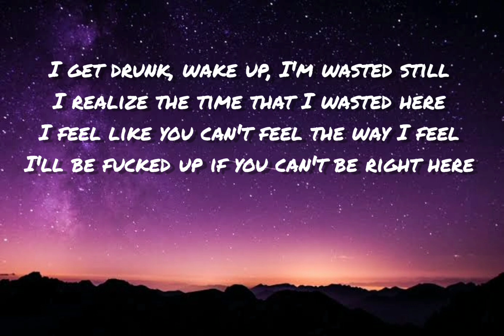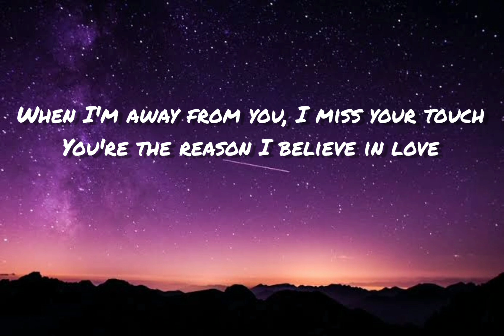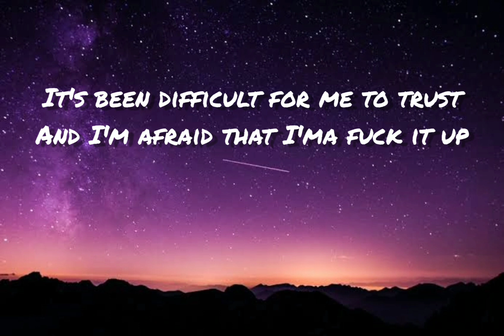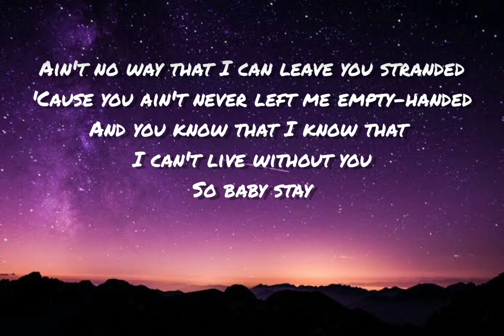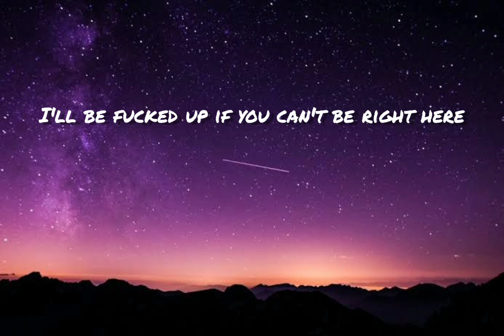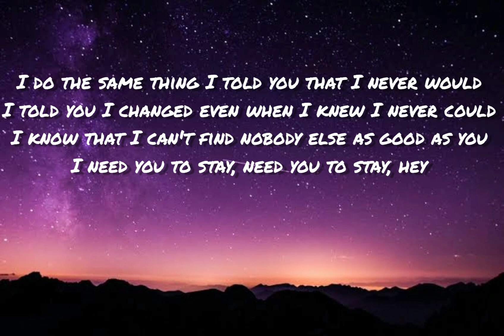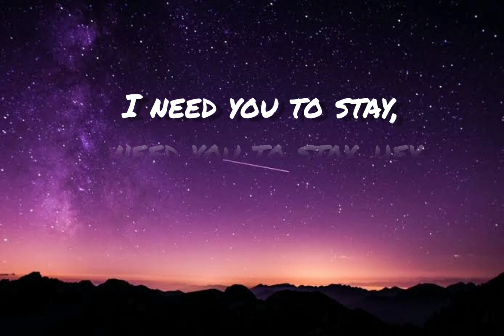Stay - The Kid LAROI feat. Justin Bieber, lyrics